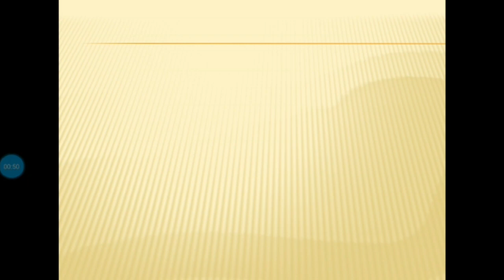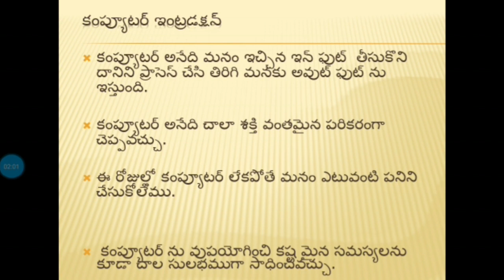Introduction to computers in Telugu (కంప్యూటర్ ఇంట్రడక్షన్) | computer father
introductiontocomputers Aboutcomputersintelugu Aboutcomputersinenglish aboutcomputers mswordintelugu mswordinenglish aboutcomputers Computer Introduction in Telugu కంప్యూటర్ ఇంట్రడక్షన్ పూర్తిగా తెలుగులో | Father of Computer | Full form of Computer